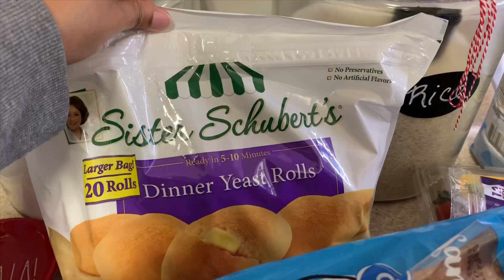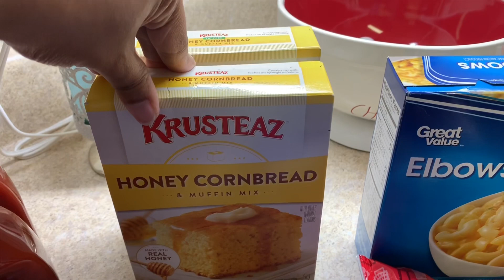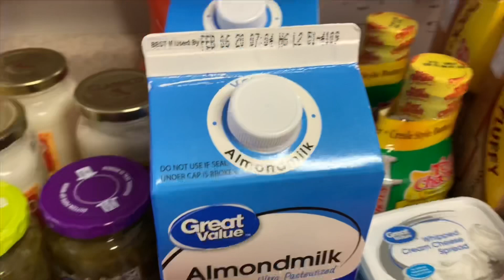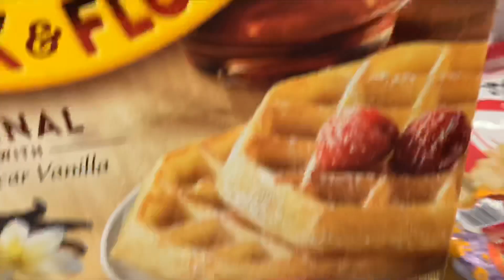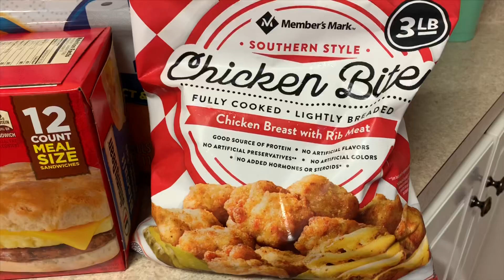**HUGE** SAMS CLUB AND WALMART GROCERY HAUL :: VLOGMAS DAY 5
Hi guys! Today video is a huge Sam’s club and Walmart grocery haul. I had to get groceries for thanksgiving. I hope you enjoy this video.